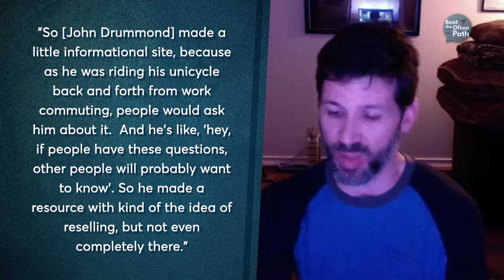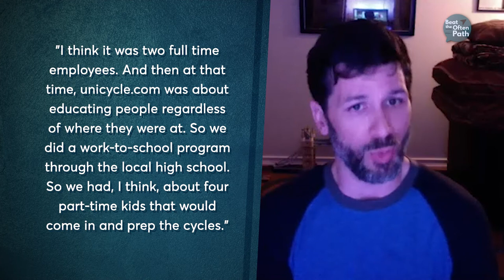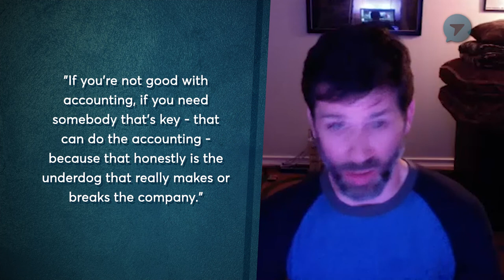Building a Thriving Business Around Unicycles with Joshua Torrans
Discover how Joshua Torrans turned a passion for unicycles into managing a thriving e-commerce business (unicycle.com) in this fascinating interview.

The old saying is “it takes twice the person to ride half the bike”.

So we’re representing unicyclists everywhere with today’s Beat the Often Path guest, the general manager of unicycle.com, Josh Torrans.

Unicycle.com is where I bought my first unicycle many many years ago - I was *always* super cool, didn’t you know?? - and today they are a thriving e-commerce store that serves the unicycling community. Joshua Torrans is extremely passionate about building unicycles and riding them, and this episode is proof that you can create a sustainable business around your hobby and passion!